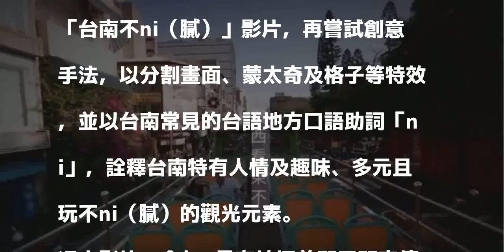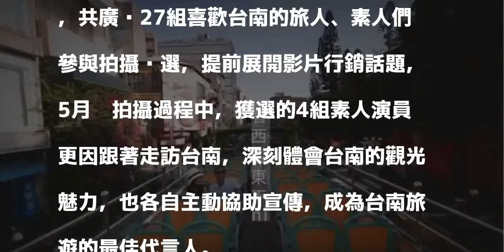素人輒一角 「台南不ni」宣傳影片要跟民眾膩一起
〔記者洪瑞琴／台南報導〕台南讓你最不膩、讓你最想念，是人的熱情、食物美味、風景的美麗，或是巷子裡的那隻小貓咪，曾經在台南發生過得美好人、事、物！

發表評論評論如下。